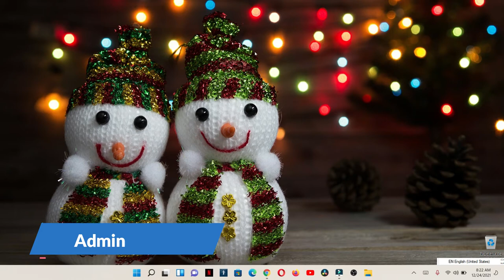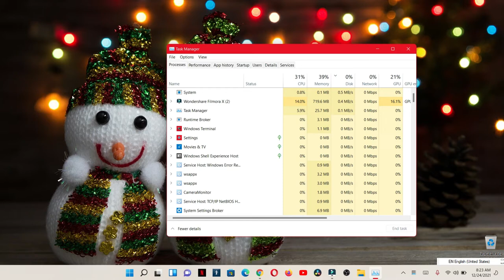Como saber la cantidad de procesos que realiza nuestra Computadora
Algunas veces tenemos nuestro ordenador lento y no  sabemos qué es, y con estos podremos saber la cantidad de procesos que está realizando nuestro computador en un tiempo x

00:00 Inicio
0:08 explicación
0:42 como hacerlo
1:14 donde dice CPU